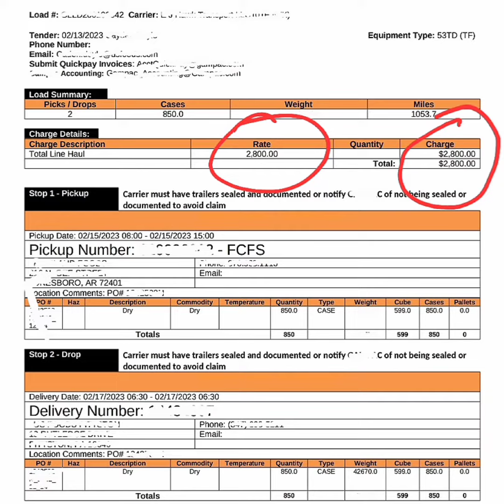Can You Still Make Money In Dispatching In 2024?